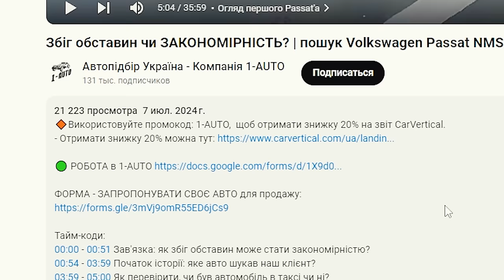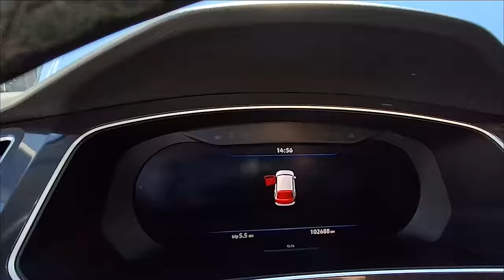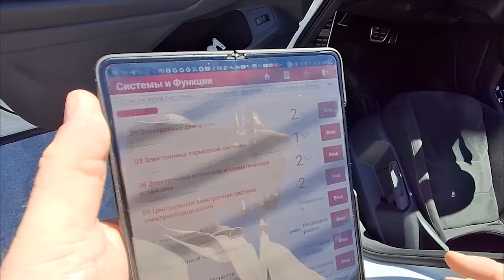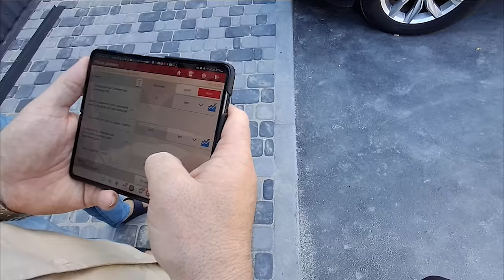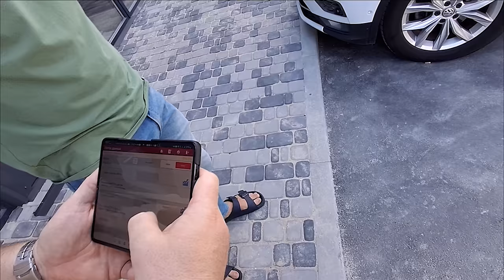ЩО ОТРИМАВ другий власник від ОФІЦІЙНОГО Volkswagen Tiguan 2018? | 1-AUTO | автоподбор Украина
Тайм-коди:
00:00 - 01:18 Що тут взагалі відбувається?
01:18 - 02:14 Розмова з продавцем
02:14 - 03:48 Volkswagen Tiguan 2018 - авто, яке ми сьогодні оглядаємо
03:48 - 04:50 Дуже корисна реклама
04:50 - 08:44 Огляд автомобіля
08:44 - 09:24 А торпеда то стріляна
09:24 - 09:40 Подушки зафіксовані ізолентою
09:40 - 12:28 Знаходимо більше дефектів
12:28 - 14:26 Еталонний ремонт від *(назва компанії)*
14:26 - 16:25 Комп'ютерна дігностика та цікава історія про перекупа.
16:25 - 17:33 В пошуках СТО
17:33 - 21:34 Огляд авто на СТО
21:34 - 22:54 Підсумки про автомобіль
22:54 - 24:14 Фінал історії

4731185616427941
Mykola Taranukha